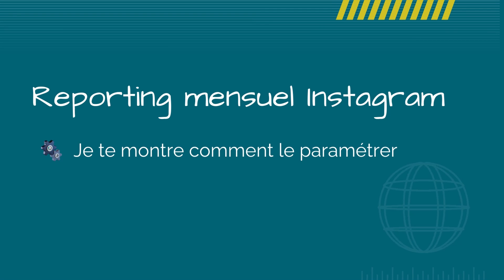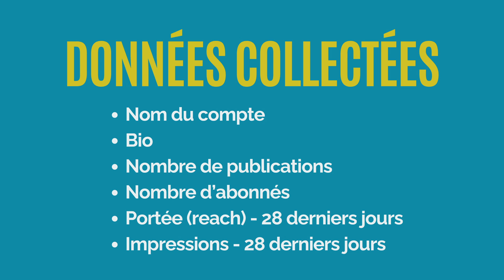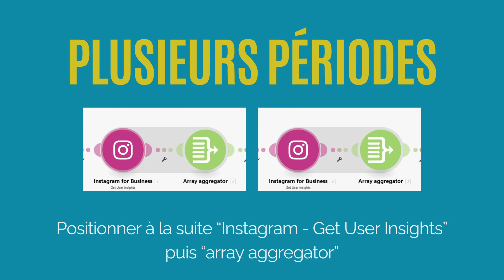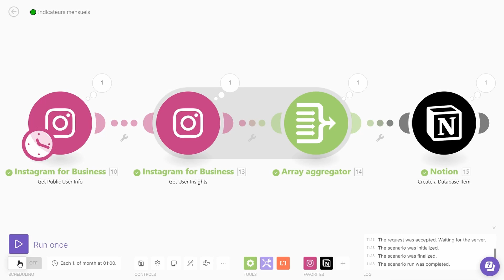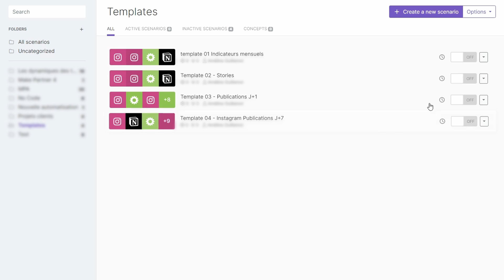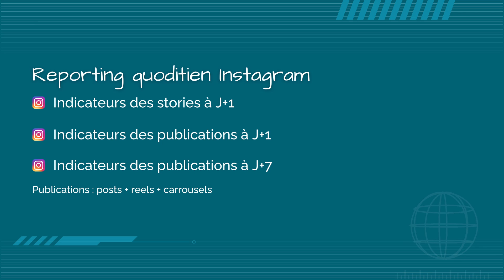Automatiser le reporting mensuel Instagram avec Make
🦾 Jeudi 25 juillet : Atelier "Mes toutes premières automatisations Make"

✅ Réserve un rendez-vous avec moi pour discuter de tes futures automatisations

📢 Hello, bienvenue dans cette nouvelle vidéo dans laquelle on va parler d’automatisation. Tu te demandes peut-être ce qu’il est possible de faire avec Make. Je te montre aujourd’hui un scénario tout simple, que tu pourras paramétrer toi-même. Et si tu souhaites utiliser ce scénario, sans avoir à le paramétrer, tu peux télécharger le blueprint juste en dessous de cette vidéo.

SOMMAIRE :
00:00 Introduction
00:35 Le scénario Make
03:49 Modifier la fréquence d'exécution du scénario
04:22 Télécharger le blueprint / template Make

LIEN VERS LES VIDÉOS COMPLÉMENTAIRES :
Transcription d'audio avec Make et Chat GPT : bientôt disponible 😉